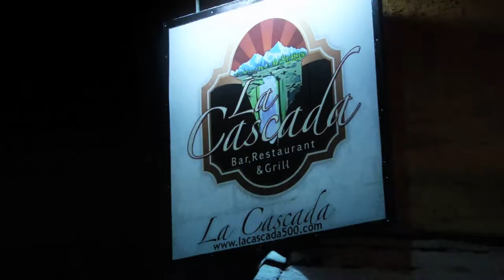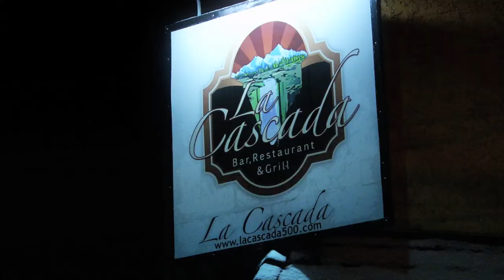La Cascada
The Best International Food in New Jersey.

The best restaurant around! Food is always good. Always constant. Lots of specials to choose from and a nice bar to have after dinner drinks